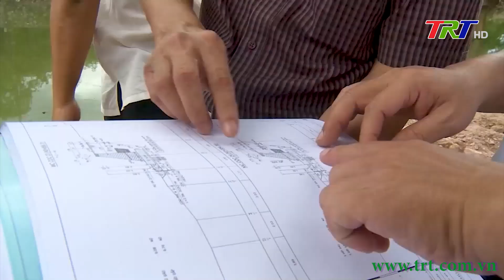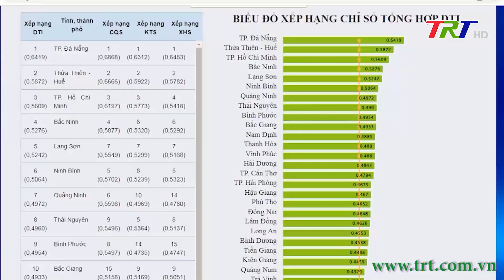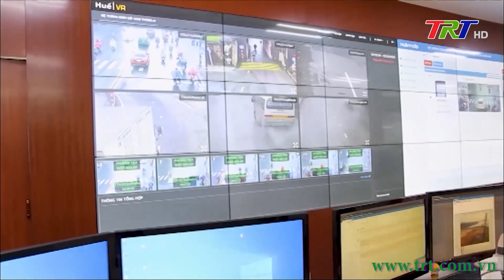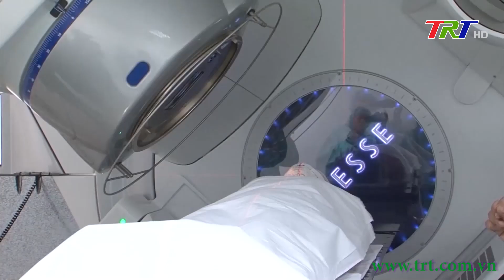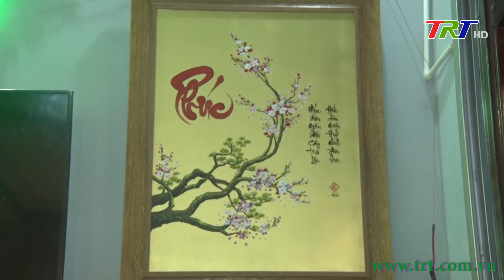Huế ngày mới 28/01/2023 (Thứ Bảy)